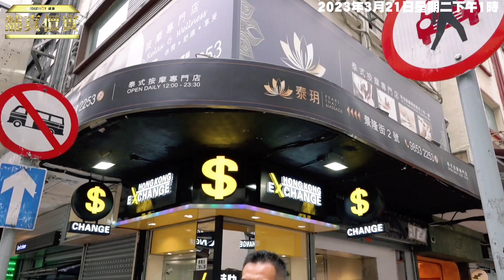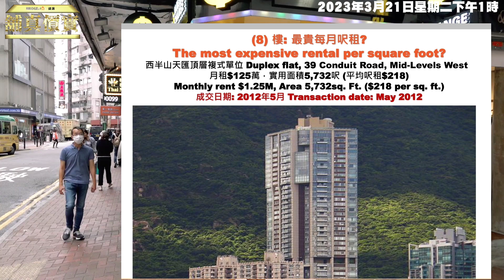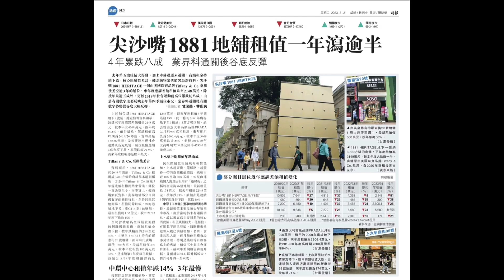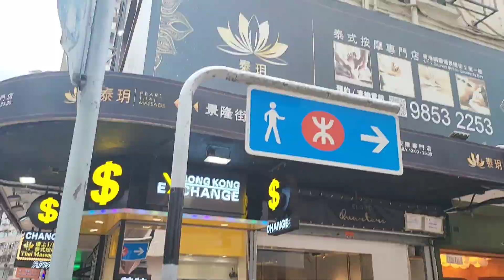香港呎價王！今日新聞：銅鑼灣景隆街2號A2(駱克道大單邊舖)，找換店（5呎 x6 呎）實用30呎，最新租值每年48萬，按年跌20%，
香港呎價王！今日新聞：銅鑼灣景隆街2號A2(駱克道大單邊舖)，找換店（5呎 x6 呎）實用30呎，最新租值每年48萬，按年跌20%，較2019至2000年累瀉71%，較2014年高峰期實收租值312萬（現找換店租每月26萬），跌85%！

Note: 差餉物業估價署的估價依據日期為2022年10月1日，應課差餉租值則由2023年4月1日起生效。

此找換店當時實用呎價每月每呎8667元，是香港有史以來最貴呎租的舖。現在是每呎每月1333元，依然是現在香港呎租舖王。

記住，香港樓的呎價王，有報導過的，是2012年5月份租出的西半山天滙頂層複式單位，月租125萬，實用面積5732呎，實呎租每月218元。

呎價舖王 8667 元 vs 呎價樓王 218元，舖高過樓38.8倍。

原業主於2009年11月以2.36億買入全 lot 銅鑼灣景隆街2號地舖。

港幣300萬起，就可參與基金現持有的45間（79入 - 34出）街舖，since 8/2019 and counting …！

加開兩場！【盛滙商舖增值基金】2023年第1季集資，目標港幣6000萬。

通關復常見反彈？【盛滙商舖增值基金】2023年3月講座

盛滙將於3月舉辦多場基金講座，讓你深入了解【盛滙商舖增值基金】。

講座日子：3月21日、22日
地點：中環新世界大廈1座1502-3室 (本公司會議廳)，每場限6位
對象：按證監例只適合持有八百萬港元或以上流動資產(非物業)人士

投資商舖基金，可直接聯絡 Joe 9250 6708，Desmond 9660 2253

商舖基金每季集資，最低投資金額港幣300萬起 （Class A)，至港幣800萬或以上（Class B)，及投資港幣2500萬或以上（ Class C)。基金只限專業投資者參與 (依香港證券及期貨條例定義，持有不少於港元800萬或等值的流動資產人士或公司) 。

可聯絡 Vivian 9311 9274 ，Marc 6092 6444，Joe 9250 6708，Desmond 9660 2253，Ashley 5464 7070，Cherry 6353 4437。公司 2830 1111

邀請李根興私人分享更多買舖／創業心得，或收到即時商舖「八卦」資訊、買舖、租舖、放舖或投資商舖基金，可直接 whatsapp 聯絡李根興 Edwin (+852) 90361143 或致電 （+852） 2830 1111。

關於盛滙商舖基金 Bridgeway:
- 盛滙商舖基金管理有限公司(盛滙)是香港首間證監會持牌 (一、四、九類受規管活動) 專注於香港商舖投資及發展的基金管理公司 (BBL 650)。我們專注數千萬以內的香港街舖。
- 盛滙自首隻商舖基金2016年推出以來，已成功買入105間街舖 (港幣17.87億)，賣出當中57間 (港幣10.87億)，按宗數全港第一，涉資港幣28.74億。基金長遠目標買入香港1000間街舖增值。
- 2019年8月盛滙推出旗艦「開放式」《盛滙商舖增值基金 - Value Add Fund (VAF)》。VAF 每季集資、派息、估值 NAV (淨資值）。VAF 奉行「入三出一」策略，至今已買入79間 (港幣13.484億）及沽出34間（7.320億）香港街舖，涉資港幣20.804億。
- VAF 自2019年8月成立，截至2022年12月31日，淨回報 (已扣除所有稅務及管理費）是16.51% (Class A) 及18.10%（Class C)。VAF 現有87個投資戶口（包括聯名），總資產值是港幣10.68億。盛滙投放資本佔 VAF 基金25%權益，其他投資者佔75%。
- 自2009年，盛滙創辦人李根興個人及基金已買入133間街舖。

聲明：以上內容並非投資意見，亦不構成任何投資產品之要約、要約招攬或建議。以上資料只作為一般用途，它並沒有考慮您的個人需要、投資目標及特定財政狀況。過去的投資表現並非未來收益的指標，不應作為選擇一項產品的唯一考慮因素。基金之價格及任何收入或派息均可升可跌，投資者可能無法取回全數投資金額。在投資前，應細閱有關產品之銷售文件(包括風險因素)。如對以上資料或任何產品銷售文件有任何疑問，應尋求獨立的專業意見。

購買書籍【李根興的生意哲學】(定價$198)，或【買舖 要買得 PRO】(定價$198)，連親筆簽名，可 whatsapp Suki ( 。各大書局也有售。